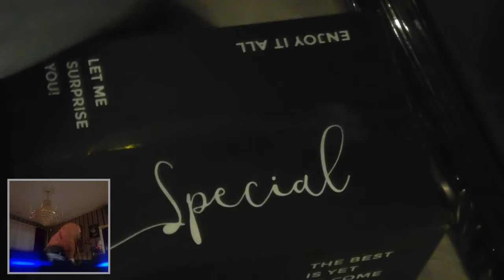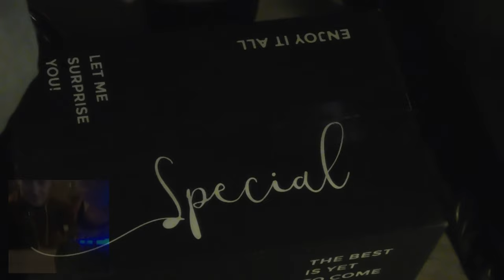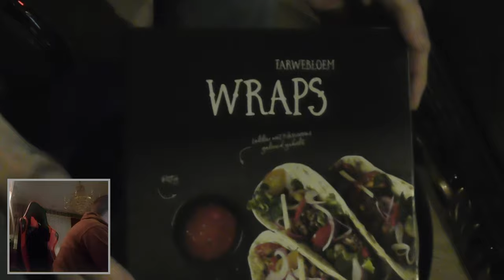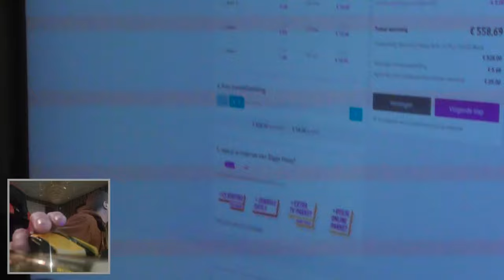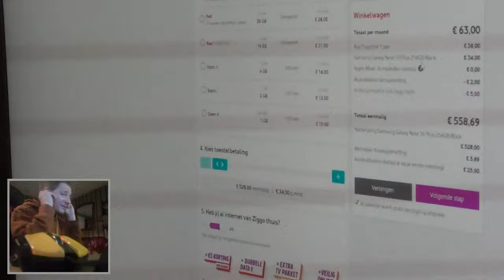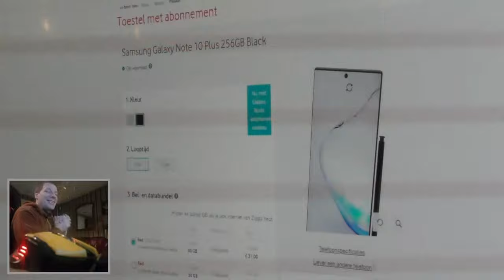xmas box unboxing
today i got a package from my work in dutch it`s called kerstpakket (christmas pack) i dont know if oher countries in the world get this also but in the netherlands it`s quit common its  a way the boss says thank you  the companie i worked before this one always gave 150 euro`s  instead of the christmas pack or others give kerstbrood (christmas bread) thank you for watching please subscribe (dis)like thank you